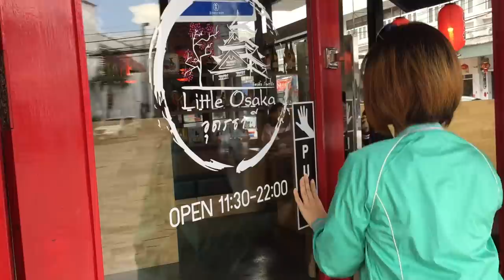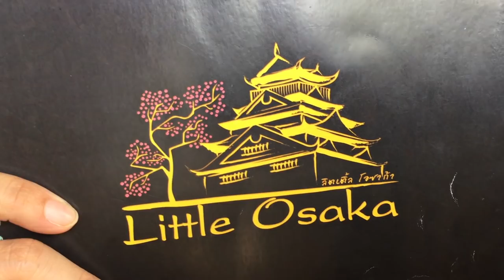Little Osaka ชวนกินปลาดิบชิ้นหนา : Banana Diary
😍เสิร์ฟความอร่อยแบบเน้นๆ Sushi คำโตๆ จนต้องร้อง ว้าวววว‼️
ไม่พูดเยอะดีกว่า ตามมาดูกันเลยคะ เมนูความอร่อยของเราวันนี้มีอร่อยกันบ้าง

😋เสิร์ฟมาจานแรกกับ ฮอกไกยากิ เมนูนี้เสิร์ฟมาบนโต๊ะแล้ว ต้องรีบตักลิ้มลองความอร่อยและความยืดของชีสสสกันนะคะ ใต้ความยืดของชีสมีหมึกทาโกะเนื้อเด้งดึ๋งรอเราอยู่ เข้ากันได้ดีกับ spicy sauce คะ ที่สำคัญมันไม่มีแป้ง!! จานนี้ 139 บาทคะ

🍤พาราไดซ์ โรล เมนูนี้คุณจะได้อร่อยเต็มๆคำกับความลงตัวของกุ้งเทมปุระที่สอดไส้มาพร้อมแตงกวา แล้วยังเสริมทัพด้วยแซลมอลที่ราดหน้าด้วย spicy sauce อร่อยเด็ดจริงๆ เพียง 140 บาท

🧀และถ้าหากคุณชอบชีส ต้องสั่ง เกอิชา โรล ไปเลย เมนูนี้เพิ่มความหอมมันจากครีมชีสเข้าไปอี๊กกก เพียง 139 บาทจ้า

🍣Sushi Set A แต่ละคำของที่นี่ บอกเลยว่า โอววววว อร่อยคำใหญ่มาก เรียงรายกันมาเป็นขั้นๆ ถูกใจเด็กๆเป็นที่สุดคะ Set นี้ จ่ายเบาๆ 135 บาทจ้า

😋 แล้วก็มาถึงเมนูเด็ดจานนี้กับ Sashimi Set B ให้โพกัสที่ความหนาเนื้อปลาแต่ละชิ้นคะ หนามากกกก เนื้อปลาสดหวาน แทบละลายในปลา มันฟินมากๆคะ Set นี้ประกอบไปด้วย แซลมอน ทูน่า และปลาฮามาจิคะ อร้อยอร่อยจ่ายแต่ 250 บาทจ้า

🍜เมนูอุด้งก็มา จานนี้ อุด้งกิมจิไก่ ซอสกิมจิรสชาติกำลังพอดีผัดเข้ากันกับเส้นอุด้งเหนียวนุ่ม ต้องลองอีกหนึ่งเมนูคะ อิ่มอร่อยเพียง 99 บาท

🍛คนรักแกงกะหรี่ พลาดไม่ได้เลยกับ ข้าวแกงกะหรี่ไก่คาราเกะ+ไข่นุ่มชีส หอมเครื่องแกงมากๆคะ เผ็ดนิดๆ กินคู่กับไก่คาราเกะ และไข่นุ่มชีส บอกเลย ฟินเว่อร์ อร่อยอิ่มท้องสุดคุ้มเพียง 110 บาท

🍲 เฮ้ยยยย‼️ นาเบะกระดาษ‼️ คอนเฟิร์มว่านาทีนี้ไม่มีที่ไหนในอุดรแน่นอน นอกจากความแปลกของนาเบะที่มาในหม้อกระดาษ น้ำซุปของที่นี่ รับรองเลยว่า อร่อยไม่ต้องเติมน้ำจิ้มเลยคะ ลูกๆของแอด ซดกันเกลี้ยงหม้อเลยคะ 😁😁 แปลกใหม่อร่อย จ่ายเบาๆ เพียง 189 บาทคะ👍

🍣Sushi นี้ อยากแนะนำกับ อิสุเมได เพียงคำละ 35 บาท เบิร์นหน้าเบาๆ เนื้อข้างในยังสดฉ่ำน่ากินมากๆคะ

⏰เปิดให้บริการความอร่อย ทุกวัน เวลา 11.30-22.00 น.